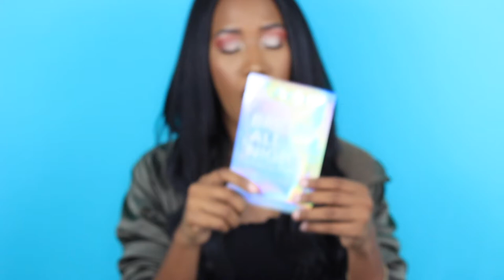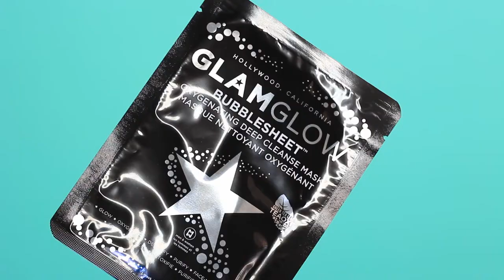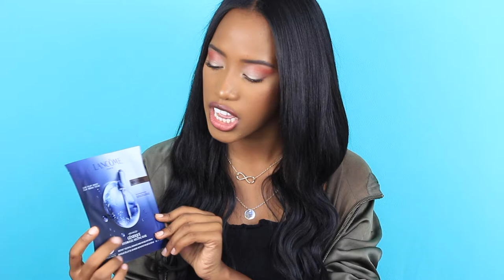My August Favorites | Samantha Bodden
Miralo En HD

Hi loves I hope you guys  enjoy today's video

Cuppon Codes

Samantha-CGPGEDEA

SAMANBODMUA15

Productos Mencionados / Mentioned Products

Tulla Bright all night
GlamGlow Bubble Sheet Mask
GlamGlow Gravity Mask
Lacome Genifique Mask
Peach and Lily Glass Serum
Tata Harper Resurfacing Serum
Touch in sol No pore blem primer
Chanel Le Teint - 121 Carmel
Urban Decay Stay Naked - 71WY
Morphe Foundation - F4.10
Colourpop Lit Palette
Colourpop dream Street
Alamar Cosmétics Colorete blush  trio
Huda Beauty Highlighting palette
Morphe Phenom

Contacto Conmigo

SamanthaBodden3

SamanthaBodden